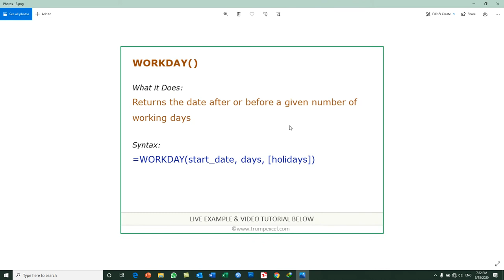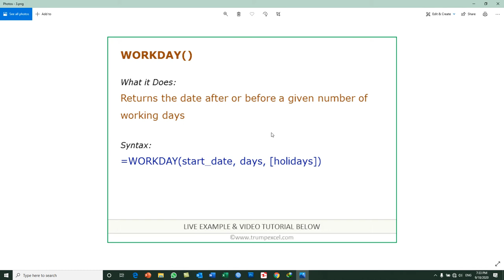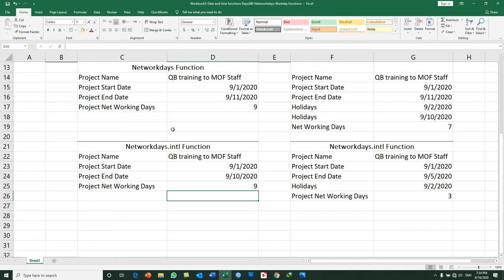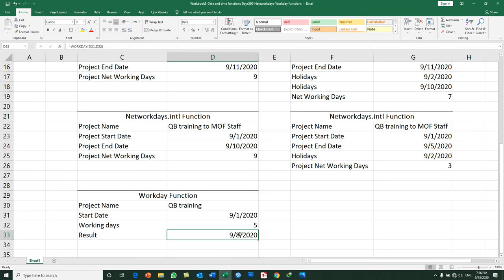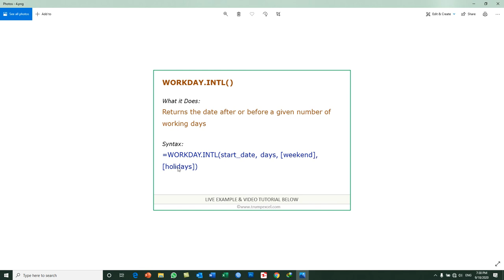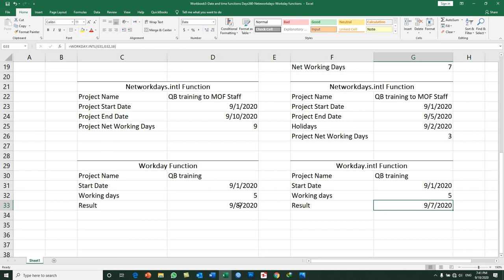Microsoft Excel 2019 Functions and Formulas|Day 10|Part3|Working on Workday & Workday.INTL Functions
In this Video you will Learn:
How to Practically Use Workday and Workday.INTL Functions